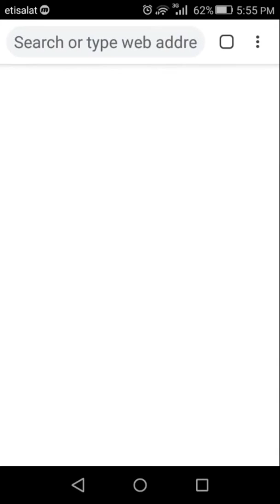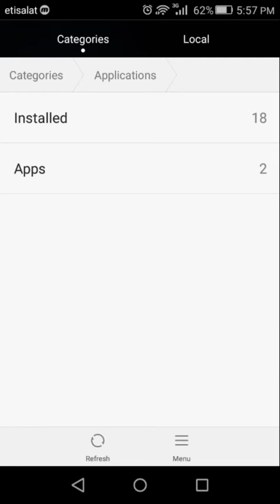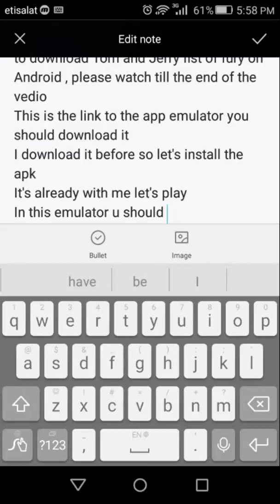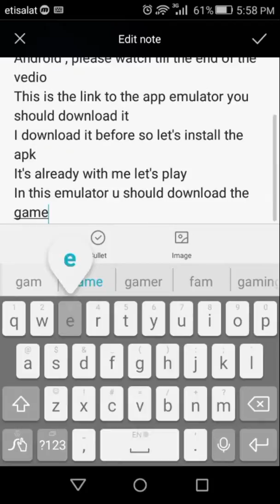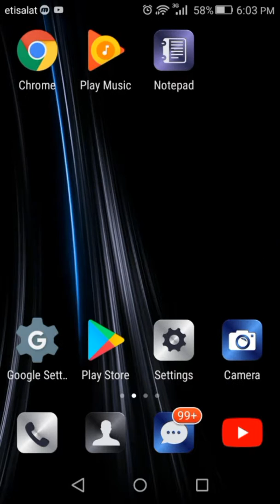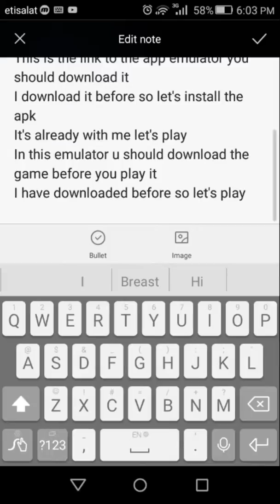How to play tom and jerry fist of fury on Android ( By Marwan Gamer )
Link to download the emulator

Music in the vedios